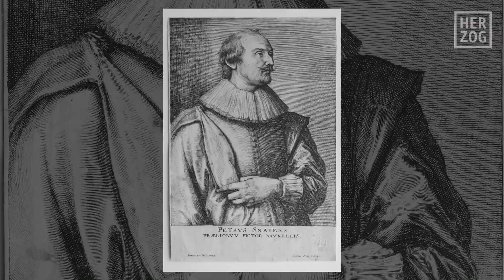Die Belagerung Jülichs - Der HERZOG im Museum, Folge 7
Ein herausragendes Objekt im Museum Zitadelle Jülich stellt Guido von Büren, Haus- und Hofhistoriker des HERZOGs, vor: Das Bild von Pieter Snayers im Südostturm der Zitadelle. Guido von Büren nimmt im Teil 7 der Video-Reihe „Der HERZOG im Museum” seine Zuschauer mit in die Welt der Belagerung Jülichs vor rund 400 Jahren, deren Geschichte und Geschichten er anhand des Gemäldes des niederländischen Meisters erläutert.